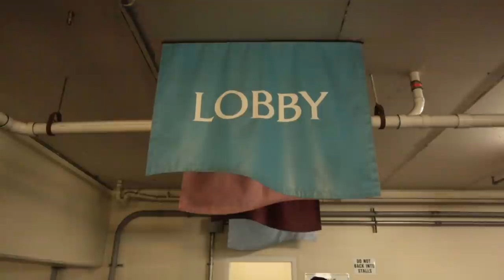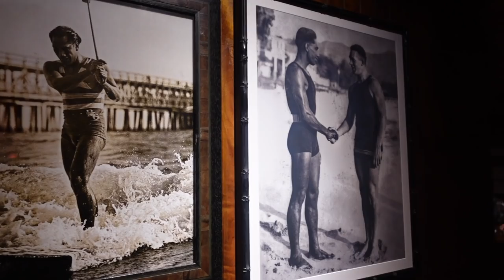LEGENDARY Waikiki Restaurant || [Honolulu, Hawaii] Duke's Waikiki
ALOHA🌺 We took you guys along to an ocean view dining experience in Waikiki of Oahu, Hawaii! Duke's Waikiki is known for their Hawaii Regional Cuisine, locally sourced ingredients and of course the namesake of the restaurant Duke Kahanamoku! Back drop of Diamond Head, Hawaiian sunset, live music and surrounded by family!

Mahalo to Duke's Waikiki for hosting us!

📍Honolulu, Hawaii

✨About us✨